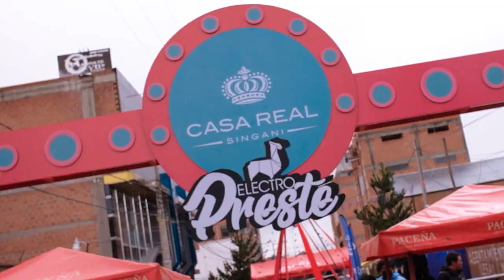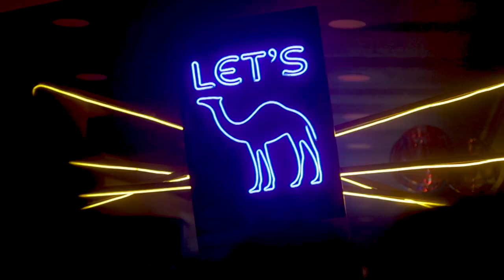Electro Preste 2023 w/ Marco Bailey, Animal Print, Ivana & more. [Full HD Official aftermovie]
Electro Preste 2023 [Official aftermovie] Watch it on 1080p Full HD
Salón Gigante Magnate Vip w/ Marco Bailey, Animal Print, Ivana, Alwa,
Paul Jove, Nina Schatz, Villa Victoria Sound System, Vourez, Guerrero Sound Machine, Pablo Asturizaga, Redken Panda, Wachin, VJ Sirio, VJ Ditto.
Event creators: Animal Print (Aníbal Aguilar y Marco Cuba), Ivana Alvestegui
Presented by: Singani Casa Real
Paceña, Suzuki, Let’s 🐪, PedidosYa, Tigo, Ressaka, Hard Rock Café.
Support: Gobierno Autónomo Municipal de El Alto.

Dir: Pato Romay Rabaj
Prod: Pablo Terrazas
Cam: Changtse Quintanilla
Drone: Gabriel Mamani
Animation: Darek Condori (Darek Creativo)
Track I.D.
Abe Van Dam - Affirmation (Original Mix) / Renesanz Records

La Paz / El Alto - Bolivia
Febrero 2023